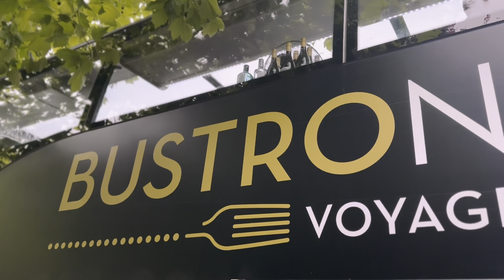BUSTRONOME LONDRES! MELHOR PASSEIO E EXPERIÊNCIA GASTRONÔMICA NA CIDADE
De longe a melhor experiência que tivemos em Londres! O @bustronomelondon é melhor dos dois mundos – comida incrível e com uma vista de tirar o fôlego, por uma das cidades mais bonitas do mundo.

O Bustronome é um ônibus sofisticado de dois andares que foi convertido em um restaurante requintado com vista panorâmica de Londres. A experiencia dura em média 3h, e além do jantar, eles também tem opções de almoço e chá da tarde.

⏳ Duração de 3 horas
🍽️ Valores

Almoço: £70 / £90 (harmonizado)
Chá da tarde: £69/ £89 (harmonizado)
Jantar: £120 / £150 (harmonizado)